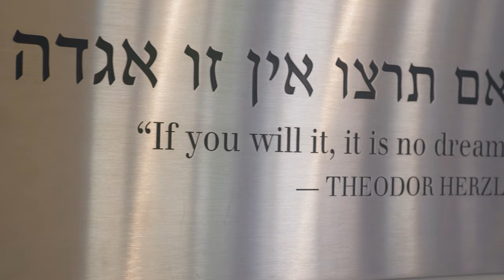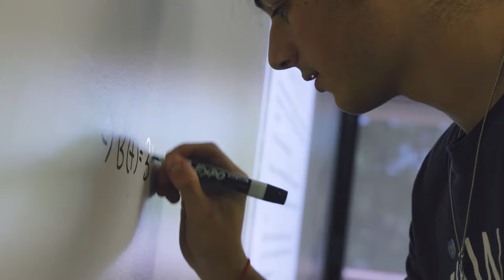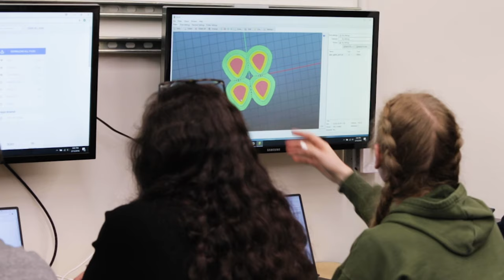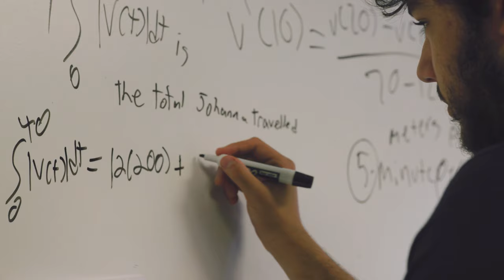Welcome To de Toledo High School!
Alongside an abiding commitment to academic excellence, de Toledo cultivates the whole student, building self-confidence, encouraging self-expression, and preparing students for a life shaped by Jewish values.

Visit our campus and get to know our motivated young scholars, artists and athletes, our talented faculty and staff, and the truly exceptional community that is de Toledo